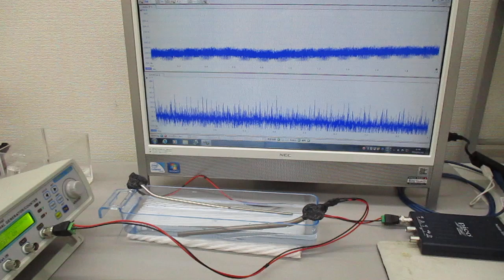超音波伝搬現象の分類に基づいた、超音波のスイープ発振制御実験（超音波システム研究所）